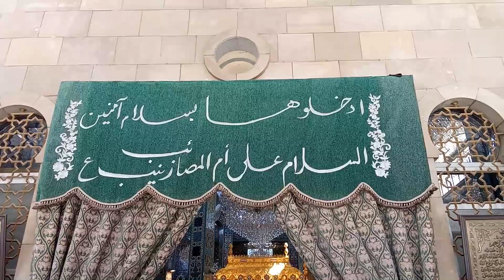These Days are Memorable Of My Life 😭 | Ishq Ka Safar | Syria Vlog Part 10 | Mujtabalens